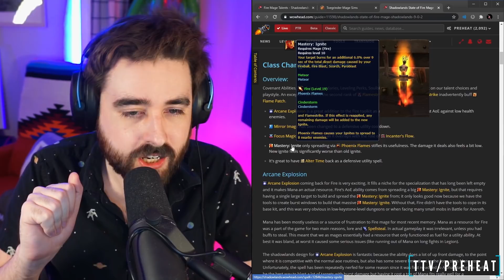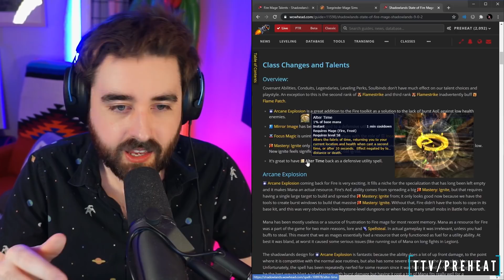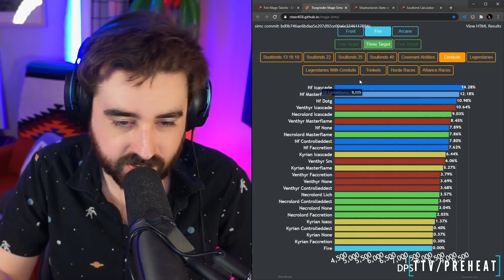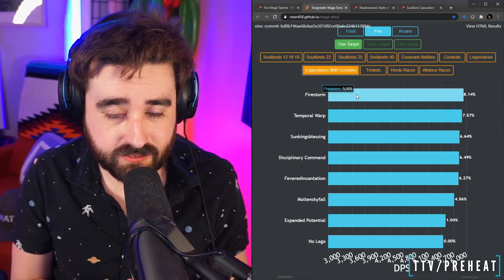FIRE MAGE GUIDE 9.0 | Shadowlands - Best rotation, covenants, conduits, legendaries, and talents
READ THE COMMENT ABOUT SHIFTING POWER BELOW!!!
Everything you need to know about Fire Mage in Shadowlands. This Fire Mage 9.0 guide goes over the best rotation, covenants, conduits, legendaries, talents, and more. In this video, I break down the single target and AoE rotation for the spec for raid or Mythic+.

What is in this guide?
00:00 Intro
00:58 Shadowlands Fire Mage Changes
02:29 Best Covenant
04:08 Soulbinds
05:34 Conduits
07:40 Legendaries
10:28 Talents
11:02 How to play

The best stat for Fire Mages is haste. Other stats will vary a bit so I suggest you sim your character on raidbots. Below are sample stat weights to give you a general idea. Sim your own character to figure out yours:

                        Int      SP    Haste Mastery Vers Crit
Scale Factors 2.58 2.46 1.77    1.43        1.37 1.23

EZ-Opener Macro:
showtooltip Combustion
/cast Berserking(Racial)
/use Sinful Aspirant's Badge of Ferocity
/castsequence reset=30 Combustion, Phoenix Flames, Pyroblast

To use this macro, pre-cast Fireball then mash the macro until you see Pyroblast fly.
(Note this is a simple 1-2 button solution. Simcraft does a different opener and I recommend learing that one but this simple macro is within 1% damage and is way easier for beginners.)

Normal Combustion Macro:
showtooltip Combustion
/cast Berserking(Racial)
/castsequence reset=30 Combustion, Pyroblast

Use this macro if you have a hotstreak already and want to Combust.Mash the macro until you see Pyroblast fly.

(Follow instructions in README file.)

My macros are showing up as hastags so I'm going to add my own:

1/20/20 8pm CDT hotfix:
Shifting Power   Draw power from the ground beneath, dealing [(47.36%53.04% of Spell power) * 4 / 1] Nature damage over 4 sec to enemies within 18 yds.
While channeling, your Mage ability cooldowns are reduced by (-- 30002500 / 1000 * 4 / 1) sec over 4 sec.
Cooldown changed from 45 sec cooldown to 1 min cooldown

This is a pretty substantial nerf to nightfae. Despite this with the new APL (thanks to our mage theorycrafters) it looks like nightfae is still best.

It just changes how we combust a little bit: we no longer use shifting power inside of combustion. Instead we use it immediately after combustion, before our first Rune of Power. After that we use it on cooldown so long as rune of power and combustion are on cooldown (outside combustion).

11/25/20 Update: Firestorm nerf to proc rate (Haste RPPM).
2.5% nerf to Fire. Still go for it. Night Fae still best covenant.

Will continue to update this comment if things change.

time stamp for "dont nerf" 22:39
Reminder to thank your mage theorycrafters in the Altered Time discord for all the work that do! Guides like this wouldn't be possible without our fantastic Mage theorycrafters.